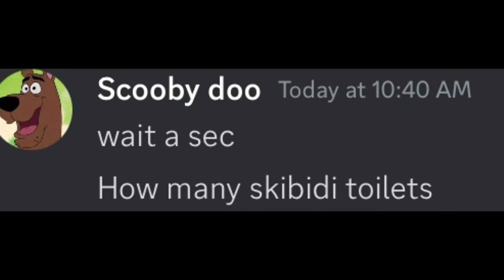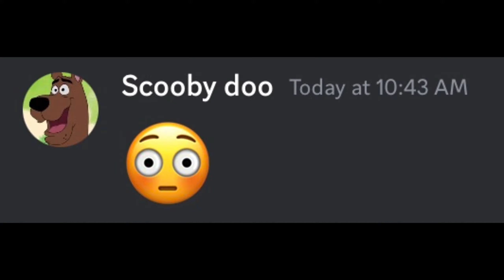When skibidi toilet meets Scooby doo...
It sometimes happen..

What happens when a skibidi toilet meets scooby doo?
well are skibidi toilets brothers with other skibidi toilets?
This confusion ends with a great confusion of skibidi toilet and scooby doo in this funny discord chat video!
skibidi toilet in discord.

📌 Dont miss out these funny discord videos 📌

NOTE: These funny Storylines in discord are completely Made by Me to teach You a lesson at the End of Each video.🚀

funny chat
beluga
meme
beluga discord
discord meme
memes
discord chat
discord memes